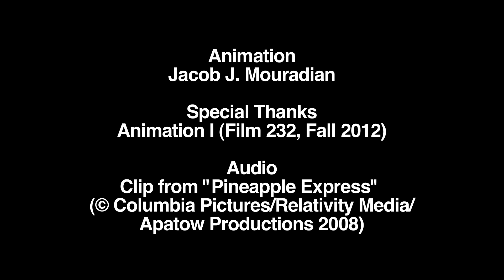Pineapple Ex-"PURR"-ess: Euthanasia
Final project for UWM's Film 232: Animation I (Fall 2012). The project required us to lip-sync our animation with a movie quote. I chose a clip from one of my all-time favorite comedies, David Gordon Green's "Pineapple Express". The animation was done by drawing over 300 "cels" on blank sheets of paper with the aid of a lightbox, photographing each frame with a digital camera, and then compiling the photos together to create an .mov file using Quicktime Pro 7. This animation is "shot on 2's", or basically 12 fps. The clip was originally going to be longer, but lack of time cut the production short.